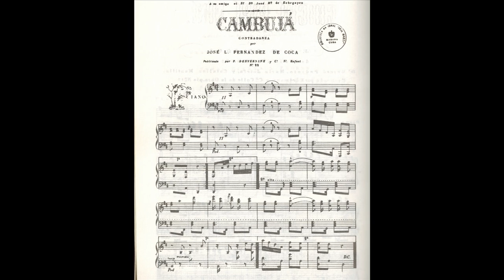"Cambuja" Cuban proto-son / contradanza, ca. 1857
The Cuban son is traditionally thought of as originating in rural Oriente.  While the the tres-guitar-botija trio, and seminal anticipated rhythms may have originated there, research reveals that the son took its proper shape in Havana, drawing on well-established traditions of contradanza and popular song.  "Cambuja", of around 1857, exhibits these features clearly, including two-part guia/tema-montuno form, 2-3 clave, and syncopated bass (here performed on guitar by Peter Manuel, with Liliana Manuel).  See my article: "From contradanza to son" New perspectives on the prehistory of cuban popular music"